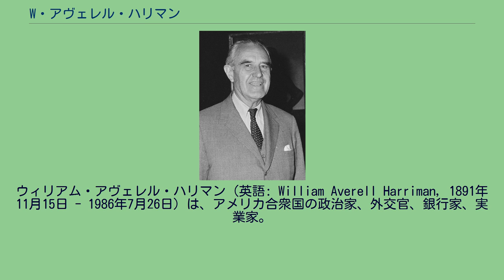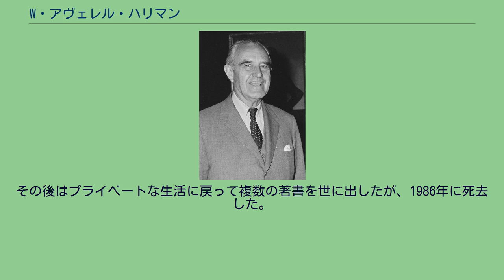W・アヴェレル・ハリマン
アメリカ合衆国国務次官補（東アジア・太平洋担当）
エドワード・ヘンリー・ハリマン
ウィリアム・アヴェレル・ハリマン（英語: William Averell Harriman, 1891年11月15日 - 1986年7月26日）は、アメリカ合衆国の政治家、外交官、銀行家、実業家。
商務長官、ニューヨーク州知事などを歴任した。
アメリカ対日協議会のスポンサーであった。
1891年11月15日にニューヨーク州ニューヨークにて、エドワード・ヘンリー・ハリマンの子として誕生した。
父は銀行家であり、ユニオン・パシフィック鉄道及びサザン・パシフィック鉄道の経営者（鉄道王）であった。
やはりウォール・ストリートの投資銀行の経営者であったエドワード・ローランド・ノエル・ハリマンは弟である。
グロートン校を経て1913年にイェール大学を卒業した。
イェールではスカル・アンド・ボーンズのメンバーであった。
1915年に父の経営するユニオン・パシフィック鉄道に入社し、1932年には同社の最高経営責任者に就任した。
一方で父の投資銀行を引き継ぎ、「W・A・ハリマン」社を創設、同社には弟のE・R・ハリマンやその友人で後に上院議員になるプレスコット・ブッシュ、ブッシュの義父のジョージ・H・W・ブッシュが在籍していた。
ちなみにプレスコット・ブッシュは41代目アメリカ合衆国大統領ジョージ・H・W・ブッシュの父で、かつ43代目アメリカ合衆国大統領ジョージ・W・ブッシュの祖父である。
同社は1931年に「ブラウン・ブラザース」社と合併し、「ブラウン・ブラザーズ・ハリマン」に改組した。
ハリマン家は共和党支持の傾向が強く、特に弟E・R・ハリマンは熱心な共和党員であったが、アヴェレルはフランクリン・デラノ・ルーズヴェルト大統領のニューディール政策に共鳴する民主党員であった。
1934年にハリマンは政界入りし、全国復興庁（NRA）に入庁した。
1935年に同庁及び全国産業復興法は連邦最高裁で違憲とされ、NRAは解散された。
だが1937年には商務省に入り、再び政策立案に関与するようになる。
1941年にアメリカが第二次世界大戦に突入すると、外交で活躍するようになる。
ハリマンはヨーロッパへの大統領特使として派遣され、戦争遂行についてイギリスのウィンストン・チャーチル首相と協議した。
1943年にフランクリン・ルーズヴェルト大統領はハリマンを在ソビエトアメリカ合衆国特命全権大使に任命し、1946年まで在職した。
大使としてハリマンはチャーチルやヨシフ・スターリンら連合国の首脳間の調整を行った。
大戦末期にソビエト連邦軍が中東欧諸国を占領していく中、ソ連の拡張に危機感を抱きワシントンに警告した最初の人物の1人が駐ソ大使であったハリマンである。
ハリマンはトルーマン・ドクトリンやマーシャル・プランなどの冷戦政策に大きな影響を与えた。
第二次世界大戦終結翌年の1946年に在イギリスアメリカ合衆国特命全権大使となったが、間もなくヘンリー・ウォレスに代わってアメリカ合衆国商務長官に指名され、1948年まで在職した。
同時に戦後のヨーロッパ復興を目的とした「マーシャル・プラン」遂行の責任者に任命された。
1952年には大統領候補としての指名を求め、民主党大会でニューヨーク州、アイダホ州、ワイオミング州、ユタ州の代議員団の票を獲得したが、アドレー・スティーブンソンイリノイ州知事に敗れた。
1954年にトマス・デューイニューヨーク州知事がこの年の知事選挙に出馬しないことを決めると、彼は立候補し、共和党候補でデューイの後援を受けたアーヴィング・アイヴス上院議員を破りニューヨーク州知事となった。
しかし、1958年にはネルソン・ロックフェラーの前に敗北し、彼のニューヨーク州知事としての任期はわずか1期であった。
1956年にも再び大統領候補指名争いに加わり、ハリー・S・トルーマン前大統領の推薦を受けたが失敗した。
1961年1月20日にジョン・F・ケネディ政権が発足するとハリマンは無所任大使に任命され、次いで1961年には極東担当国務次官補に任命される。
1963年には国務省ナンバー3のポストである政治担当国務次官に昇格し、続くジョンソン政権でも同職にとどまったが、閣僚も経験し、外交官と...